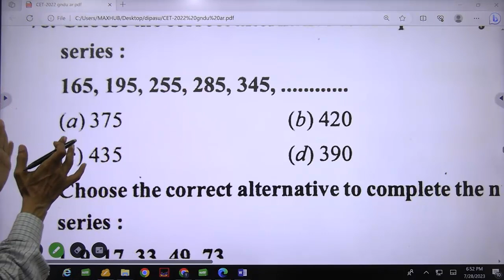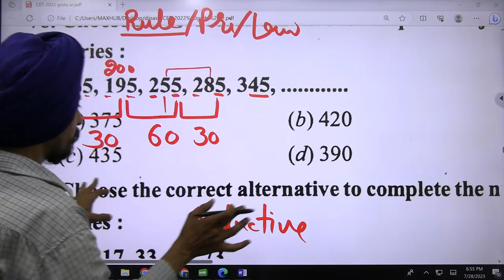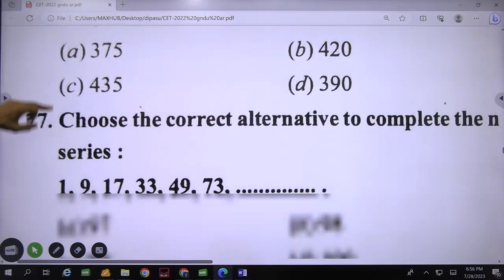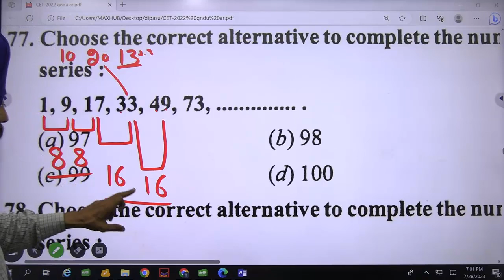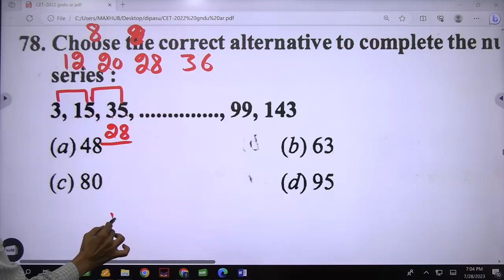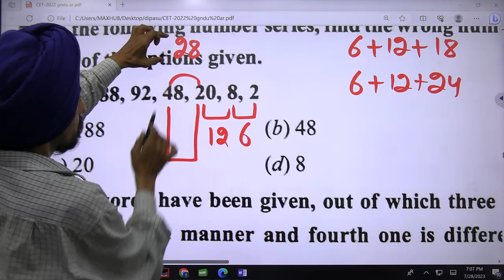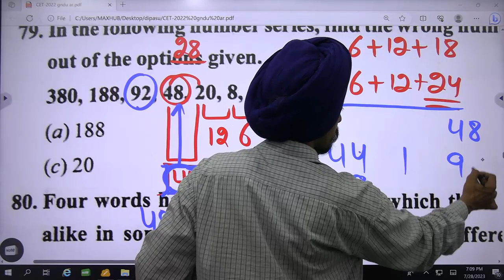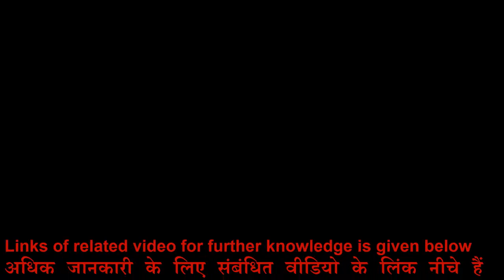Mental ability l previous years paper 2022, l part-5 Conducted by GNDU Amritsar, B.Ed entrance test